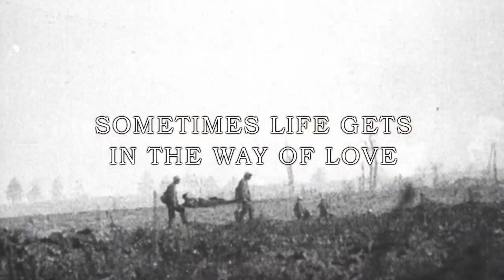My Dear I Wanted to Tell You by Louisa Young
Set on the Western Front, in London and in Paris, MY DEAR I WANTED TO TELL YOU is a moving and brilliant novel of love, class and sex in wartime, and how war affects those left behind as well as those who fight. While Riley Purefoy and Peter Locke fight for their country, their survival and their sanity in the trenches of Flanders, Nadine Waveney, Julia Locke and Rose Locke do what they can at home. Beautiful, obsessive Julia and gentle, eccentric Peter are married: each day Julia goes through rituals to prepare for her beloved husband's return. Nadine and Riley, only eighteen when the war starts, and with problems of their own already, want above all to make promises - but how can they when the future is not in their hands? And Rose? Well, what did happen to the traditionally brought-up women who lost all hope of marriage, because all the young men were dead? Buy My Dear I Wanted to Tell You on Waterstones.com